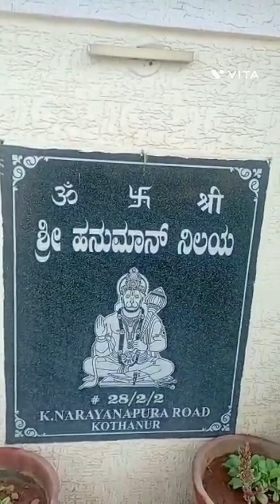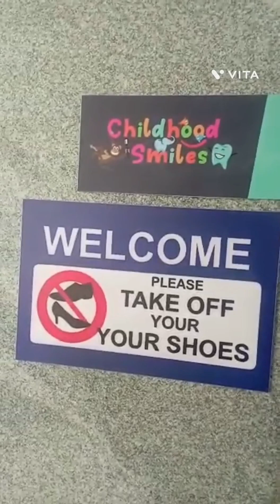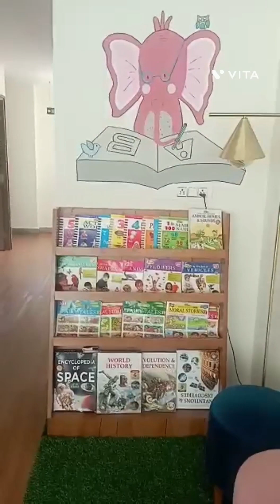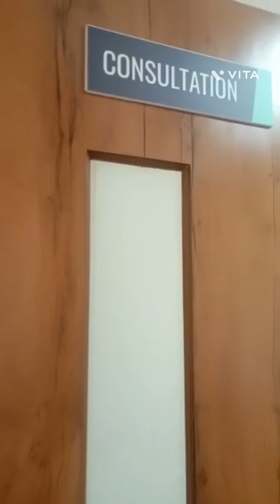Childhood Smiles Pediatric Dentistry & Orthodontics,Bangalore